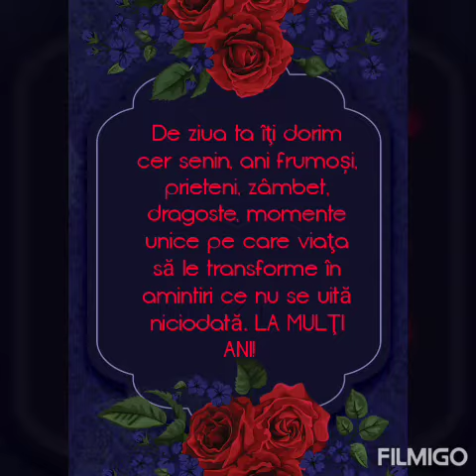La multi ani vecina!